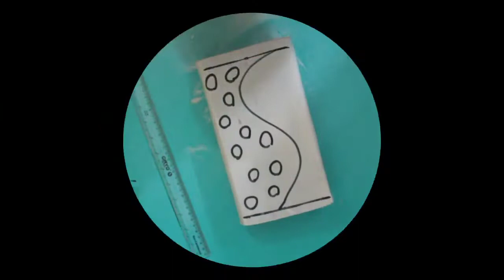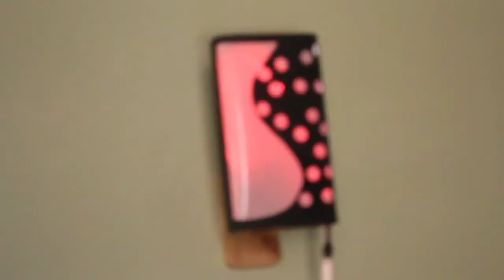DIY/wall lamp black PVC/ pvc lamp for wall manufacturing /Ecraft/pvc wall lamp with hole making